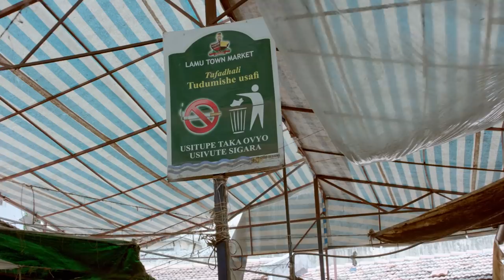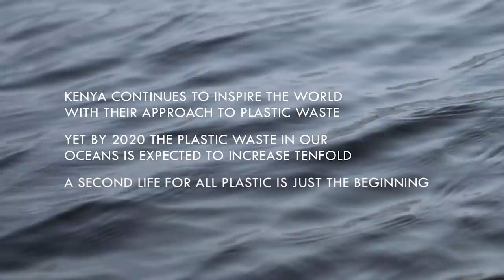A Boat Made From Plastic Waste is One of Kenya’s Solutions to a Global Problem | Short Film Showcase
One group of local fisherman in Kenya are building a boat entirely from plastic waste to raise awareness about marine plastic pollution.

In Kenya, being caught with a plastic bag can land you with a fine of $38,000 USD or four years in jail. Since the introduction of these extreme laws, innovators have responded in amazing and unexpected ways. One group of local fisherman in Lamu are building a giant sailing ship entirely from plastic waste. They intend to sail the Indian Ocean to raise awareness about marine plastic pollution.

See some of the other remarkable solutions being developed in this short from Borderland Studios